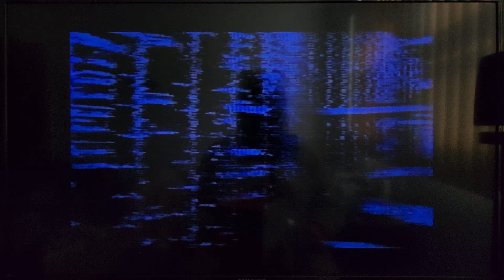Opening to Soul Food 1997 VHS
Here's the order:
1. 20th Century FOX Home Entertainment Logo
2. Theatrical Preview bumper
3. The X-Files Trailer
4. Dr. Dolittle Trailer
5. Home Video Preview bumper
6. FOX Classic Black Hollywood Promo
7. Dru Hill - "We're Not Making Love No More Music Video (Not Shown Due to Copyright)
8. Aspect Ratio Screen
9. 20th Century FOX Logo
That's all.